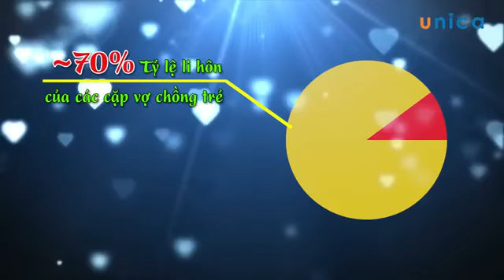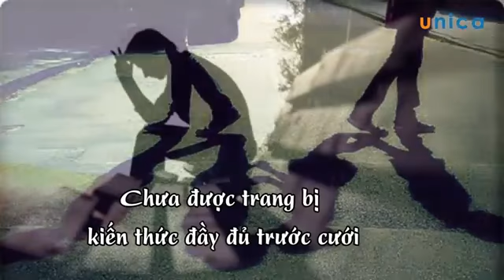7 Ngày trước cưới hành trang cho cuộc sống hôn nhân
Trong những năm gần đây, tỷ lệ ly hôn ở Việt Nam là 32%, đây là con số tương đối cao so với các quốc gia khác trong khu vực. Con số này có nghĩa là cứ 3 cặp đôi kết hôn thì có 1 cặp đôi ly hôn. Đáng báo động hơn là trong số các cặp đôi ly hôn thì có gần 80% là các cặp vợ chồng trẻ, với độ tuổi từ 18 đến 30. Như thế có thể kết luận tỷ lệ ly hôn ở các cặp vợ chồng trẻ ở Việt Nam rất cao, tình trạng đổ vỡ hôn nhân sau đám cưới một thời gian ngắn đang ngày trở nên phổ biến.

Rõ ràng đây là một kết quả không mong muốn của bất cứ cặp vợ chồng trẻ nào. Vậy đâu là lý do chính của các vụ ly hôn này?

Căn nguyên sâu xa chính là do người trong cuộc không có chuẩn bị tốt về kiến thức hôn nhân, chưa hình dung một cách đầy đủ về bức tranh sau đám cưới như thế nào. Hay nói một cách khác các cặp uyên ương chưa thực sự ý thức để học cách làm vợ, làm chồng tốt mà đã tiến đến hôn nhân. Để được cầm vô lăng xe ô tô tham gia giao thông  bạn phải có bằng lái, vậy mà bước vào một hành trình mang tên Hôn nhân, bạn lại chẳng qua một lớp đào tạo cấp chứng chỉ nào.

Chương trình “7 Ngày trước cưới” như là một “Chứng chỉ phải có” cho những ai chuẩn bị bước vào cuộc sống hôn nhân và mong muốn hạnh phúc trọn đời bên người yêu dấu, mà không vấp phải các vết xe đổ của những người đi trước.

Chương trình này đưa đến một cách tiếp cận mới về tư tưởng trong hôn nhân. Nếu chỉ nghĩ Hạnh Phúc cho bản thân thì đừng kết hôn. Chỉ khi nào mong muốn được hy sinh và Mưu cầu hạnh phúc cho người mình yêu thì hãy làm đám cưới. Thấu hiểu được điều đó thì khi bước vào cuộc sống gia đình các vợ chồng trẻ sẽ có một tâm thái tự tin để vượt qua những khó khăn, đồng thời cảm nhận được Giá trị của Hạnh phúc được tạo nên từ chính những khó khăn mà cả hai người đã cùng nhau vượt qua.

Chuẩn bị tâm lý, tư tưởng vững vàng khi bước vào cuộc sống hôn nhân
Hoàn thiện bản thân nhiều hơn trong quan hệ vợ chồng, cũng như trong xã hội
Biết cách cương nhu để giữ lửa cho tình yêu cvà hôn nhân
Thấu hiểu tâm lý đối phương để cùng vượt qua khó khắn
Nắm được các nguyên tắc sống còn ứng xử trong hôn nhân
Nắm được các bí mật yêu đương cho cuộc sống vợ chồng mặn nồng
Những cặp đôi chuẩn bị bước vào cuộc sống hôn nhân
Những cặp đôi mới cưới cần trang bị những kiến thức để giữ gìn hạnh phúc mới
Những người đang mong muốn giữ gìn hạnh phúc hôn nhân lâu bền
Những người gặp khó khăn trong việc giải quyết các mâu thuẫn vợ chồng
Với những ai đang đi tìm những giá trị tốt đẹp của cuộc sống gia đình